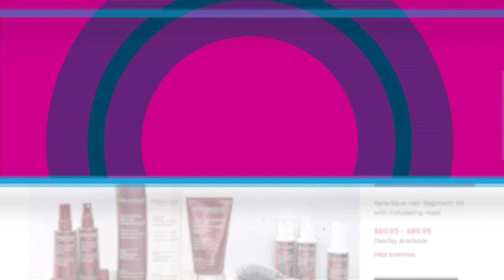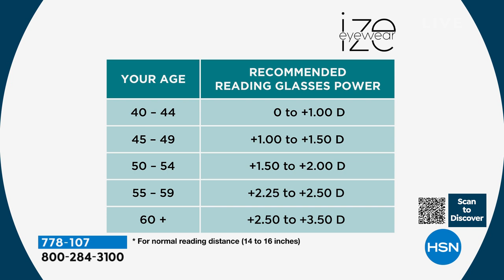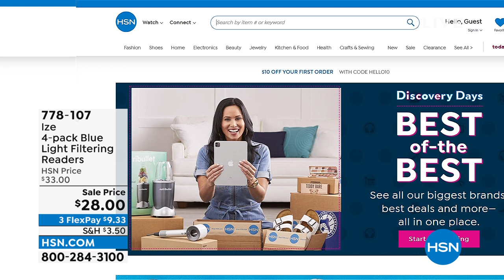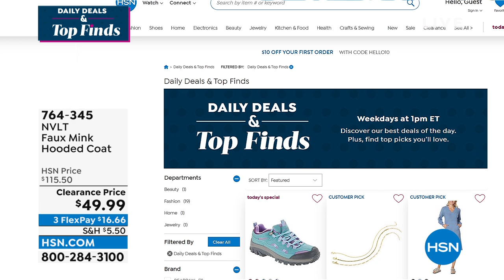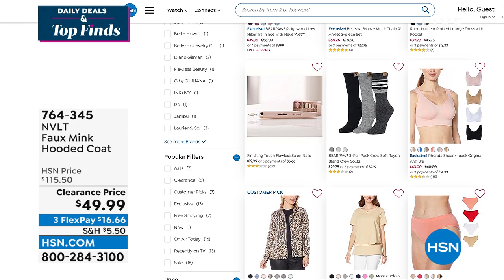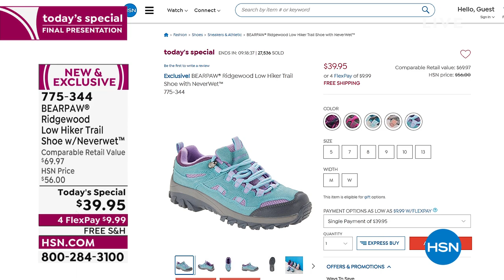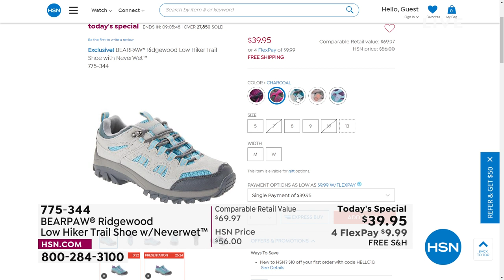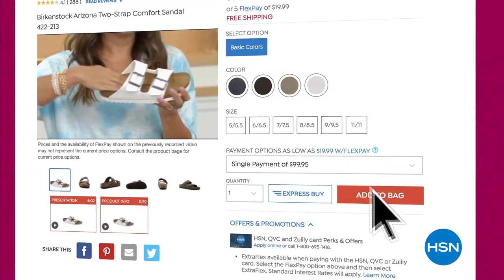HSN | Daily Deals & Top Finds 02.10.2022 - 02 PM